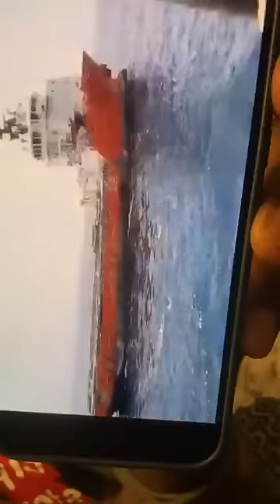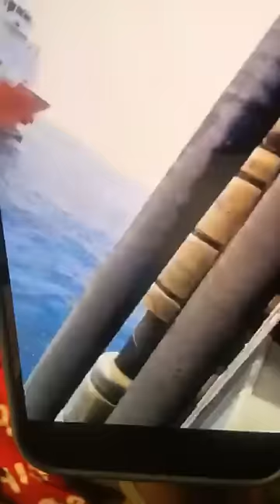Ousmane Tounkara fait de nouvelles révélations chaudes